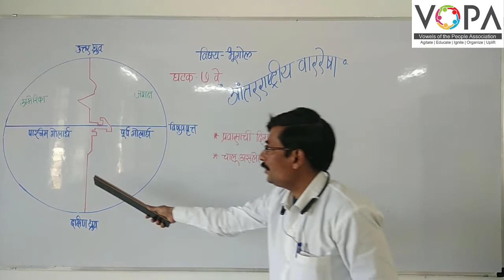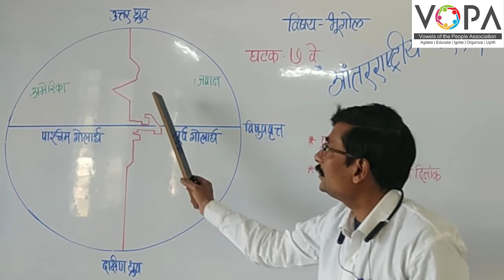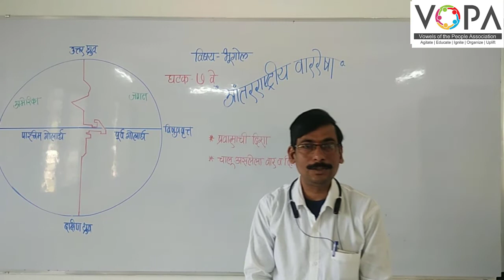9वी | भूगोल | आंतरराष्ट्रीय वाररेषा | V1 | V-School